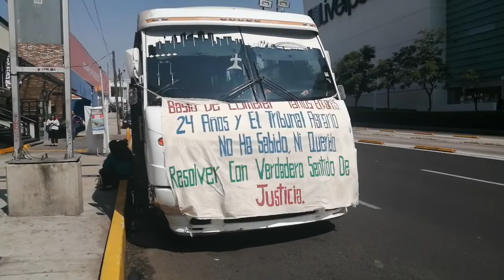Protesta Agraria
Esto se vio afuera de Parque Delta en la Cdmx